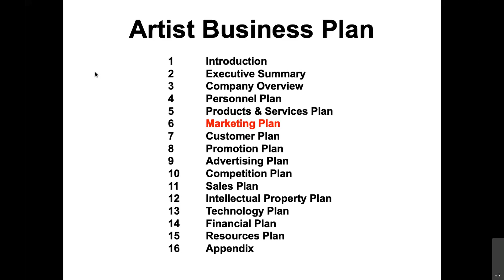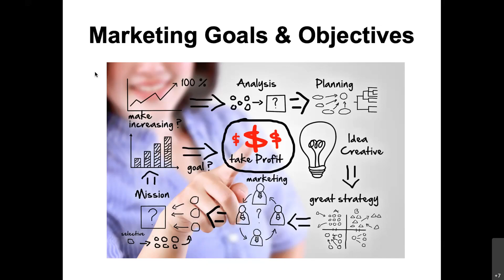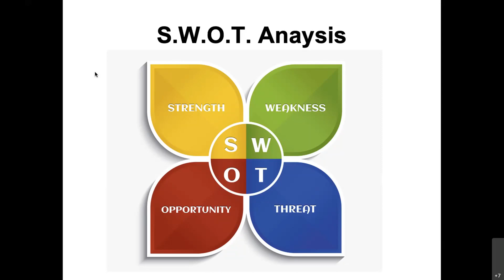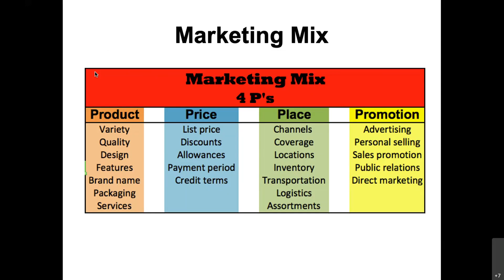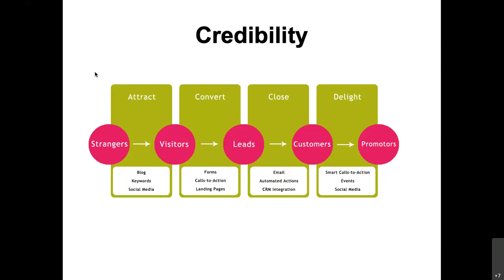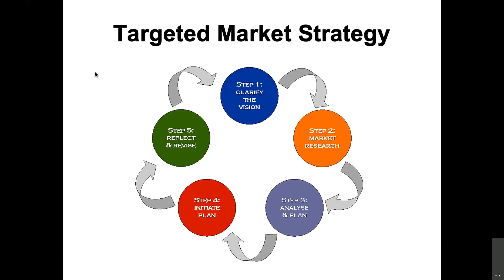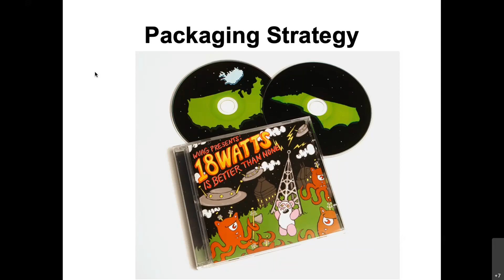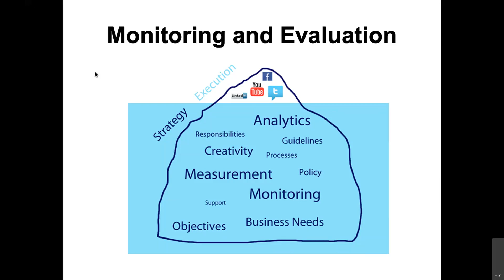Business Plan - Artist 06 - Marketing Plan